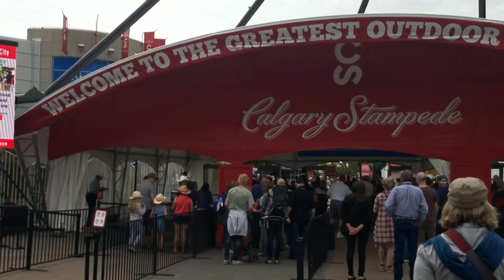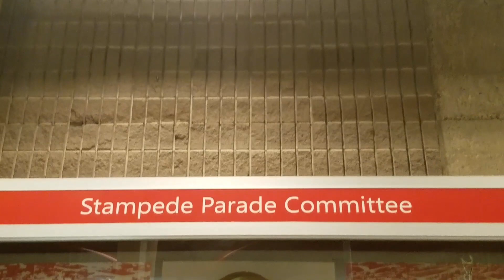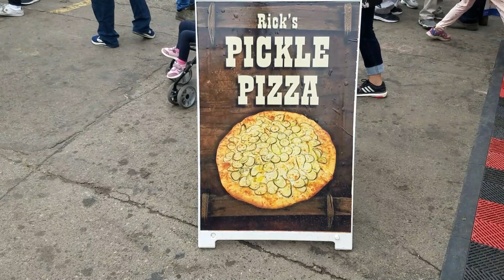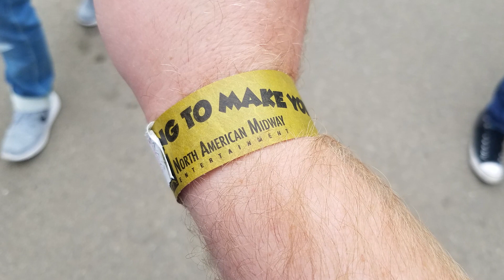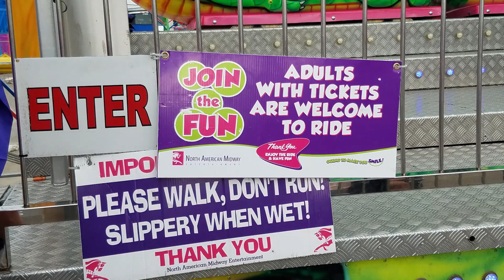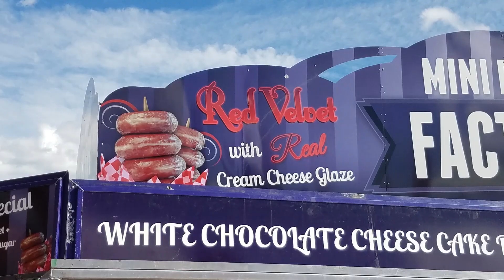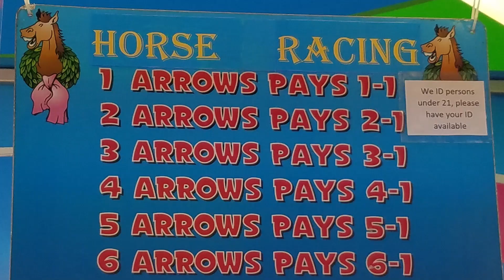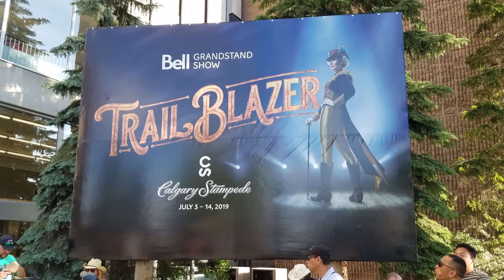Heading to the Calgary Stampede for Food, Coasters, & Chuck Wagons!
2019 West Canada Road Trip, Part 3: The Calgary Stampede

The main motivation for this road trip into Canada, the Calgary Stampede is one of the largest agricultural events and rodeos in Canada. Here's a look at some of the features of the event from the food to the shows, and of course the search for more coasters!